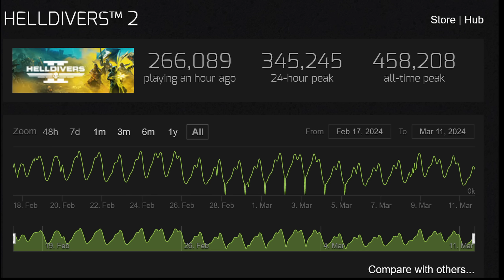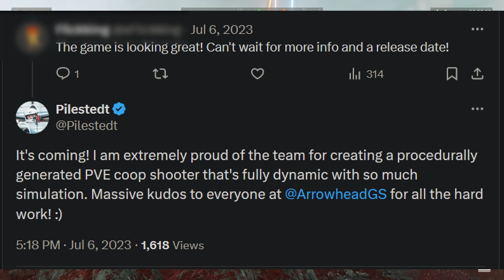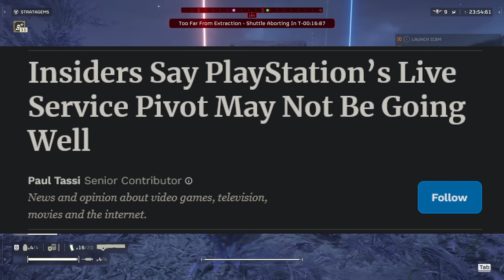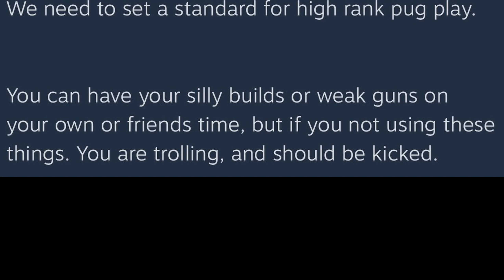Helldivers 2 | Salute for Managed Democracy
Stop making this game about yourselves, Halo fans.  Also, hope you like endless discussions of satire done by people who may or may not even be able to detect irony/humor to begin with.

PatricianTV
Socials